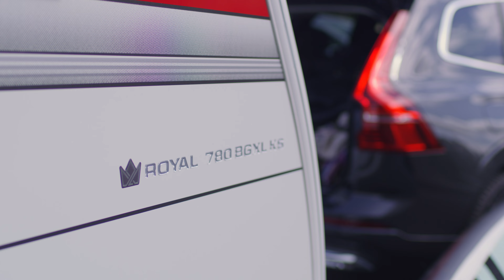Sommarsemester med KABE Royal 780 BGXL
Royal 780 BGXL, med den nya DXL-planlösningen, innefattar en dubbelsäng och ett badrum med separat duschkabin, tillsammans med våningssängar längs ena sidan. Dessutom kan sittgruppen enkelt omvandlas till sovplats, vilket möjliggör för fler gäster att övernatta bekvämt.

Denna husvagn är optimal för barnfamiljer eller stora sällskap och erbjuder en perfekt kombination av komfort och praktiskt användande. Uppgradera till denna bekväma och funktionella husvagn för att skapa minnesvärda semesterupplevelser tillsammans med din familj!